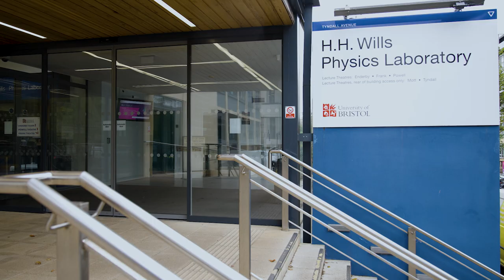Introduction to the UKRN Primer video series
This video features Marcus Munafò, the chair of the UKRN steering group, introducing the UKRN Primer video series composed of: